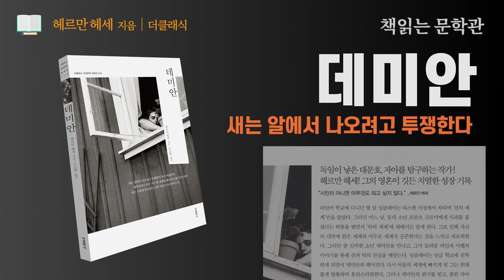책읽어주는 여자 [데미안 - 헤르만 헤세] 오디오북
■ 제    목 : 데미안
■ 지은이 : 헤르만 헤세
■ 옮긴이 : 이순학
■ 출판사 : 더클래식

독일이 낳은 대문호, 자아를 탐구하는 작가!! 헤르만헤세!
그의 영혼이 깃든 치열한 성장기록 “시인이 아니면 아무것도 되고 싶지 않다.” - 헤르만 헤세

라틴어 학교에 다니던 열 살 싱클레어는 따스한 가정에서 자라며 선의 세계'만을 알았다. 그러던 어느 날, 동네 소년 프란츠 크로머에게 사과를 훔 쳤다는 허풍을 떨면서 '악의 세계에 대해서도 알게 된다. 그로 인해 자신의 내면에 밝은 세계와 어두운 세계가 공존한다는 것을 느끼고 괴로워한다.  그러던 중 신비한 소년 데미안을 만나고, 그가 들려준 카인과 아벨의 이야기를 통해 선과 악의 진실을 깨닫는다. 싱클레어는 상급 학교에 진학하게 되면서 데미안과 헤어진다. 다시 어둠의 세계에 빠지게 된 그는 위태 롭게 방황하며 혼란스러워한다. 그러나 데미안의 편지를 받고, 참된 자아 를 발견하며 자신만의 내면을 구축하는 방법을 깨우친다.
 "데미안" 은 제1차 세계대전이 끝난 후 재출발을 다짐한 헤르만 헤세 제2 의 첫 작품이다. 자아 찾기를 삶의 목표로 삼고 내면의 길을 지향하며, 현실과 대결하는 영혼의 모습을 치밀하게 그린다. 즉, 유년시절 수채화처럼 펼쳐진 헤세의 치열한 성장 기록이라 할 수 있다. 대문호 헤르만 헤세의 역작 "데미안"을 통해 내면에서 울려 퍼지는 운명의 목소리를 듣는다.
● 20세기 일대 센세이션을 일으킨 성장 소설의 고전